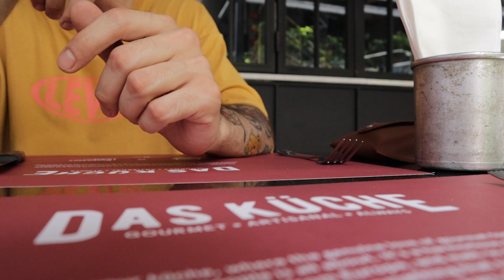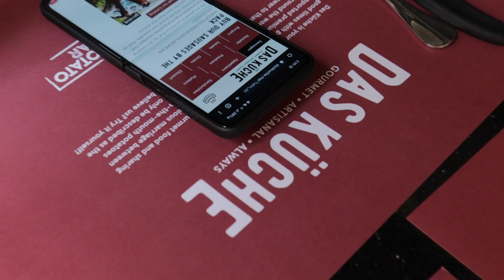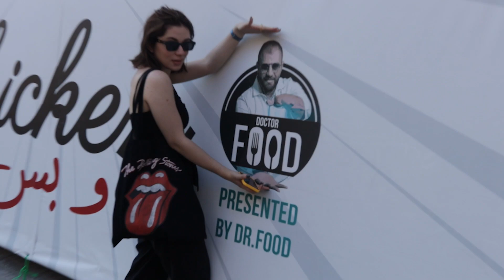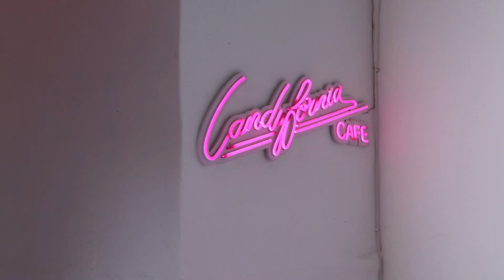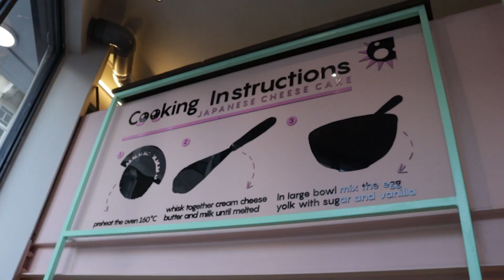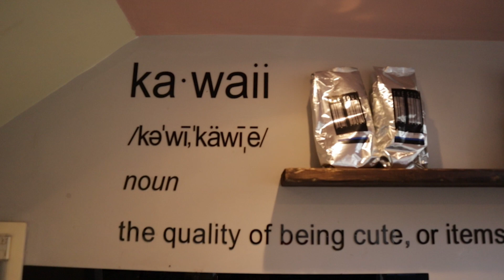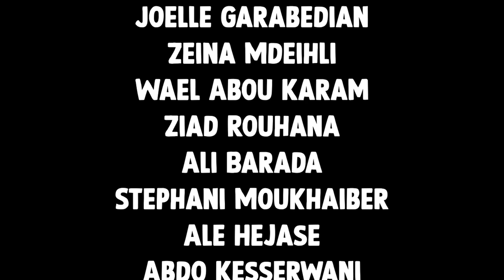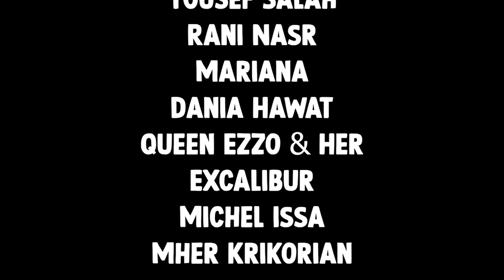Best Cheesecake in Beirut?? - VLOG #2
In our latest vlog, I'm joined by the interns (Elijah & Nour) as we go to Mar Mikhael Car-Less day, grab lunch at Das Kuche and grab some Japanese cheesecake at Kawaii cafe in Monot!

Timecodes:
0:00 - Exploring Mar Mikhael
1:16 - Lunch at Das Kuche
7:30 - Dessert at Kawaii